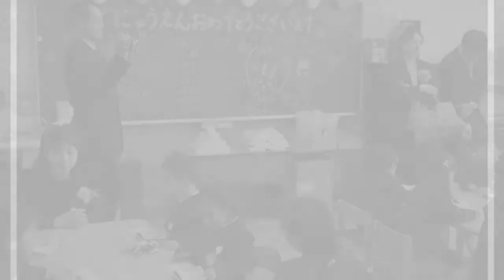Jahnu_FirstDAY_School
Jahnu First day school ceremony